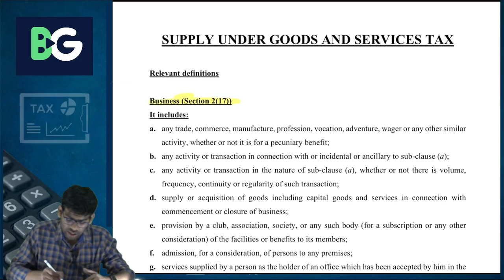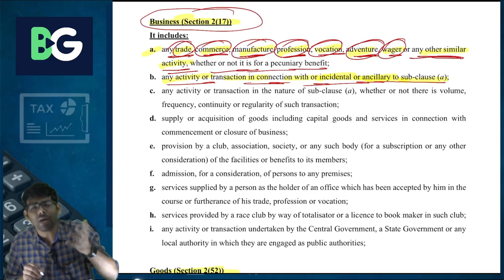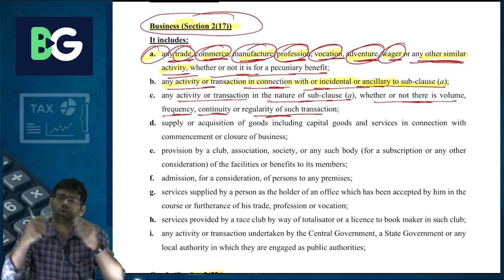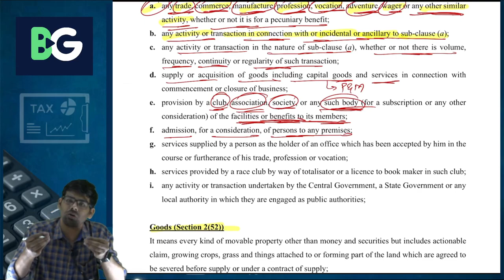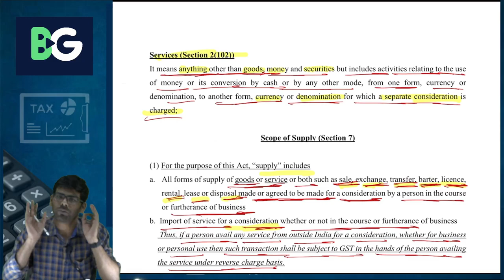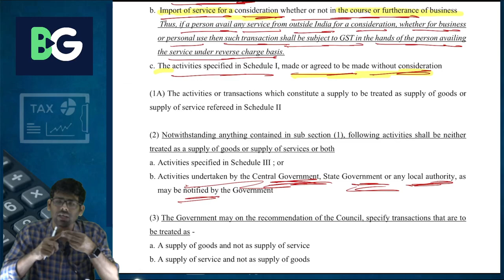GST Demo-5 I CS Executive